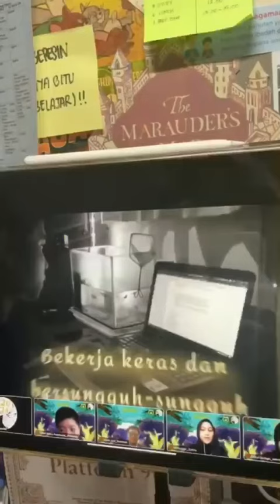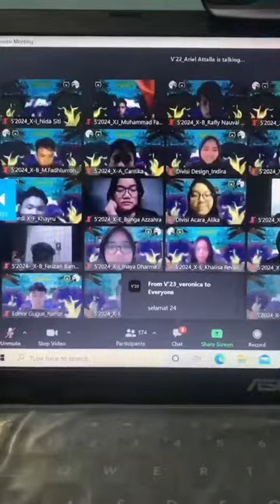NOVATURIENT : RECAP VIDEO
Novaturient has officially ended. We are very grateful for your enthusiasm to join our gathering event. We would like to thank our seniors, V'22 and V'23, and also to all of our beloved contemporaries who already helped us in running this event. Novaturient wouldn't be like this without your love and support. With this, we're ready to continue our journey as V'24!

Our last greeting
with love,
Novaturient 🐺

Novaturient, Desiring Changes or Alterations!

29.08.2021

Id Line: rhenaldycp (rhenaldy)

song : Cigarette Daydreams by Cage the Elephant